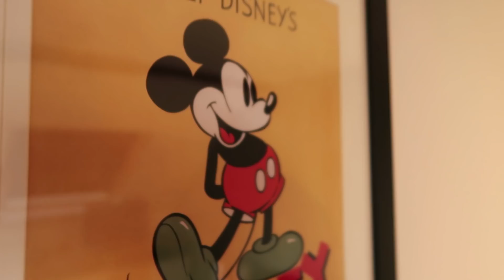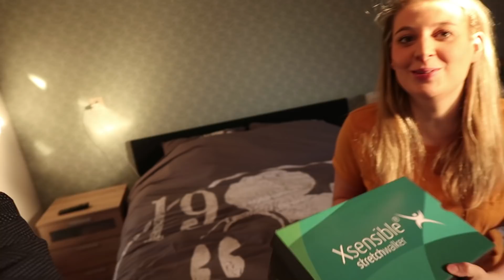VERRASSING VOOR JOLIEN - VLOG 738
Voor ons is het vandaag Valentijn, en dat moet gevierd worden! Buiten een drukke dag bij GeoTea hebben we ook nog cadeautjes voor elkaar gekocht. Welke cadeautjes kan je zien in deze video. En we gaan lekker eten bij het Hard Rock Café in Antwerpen om samen Valentijn te vieren!